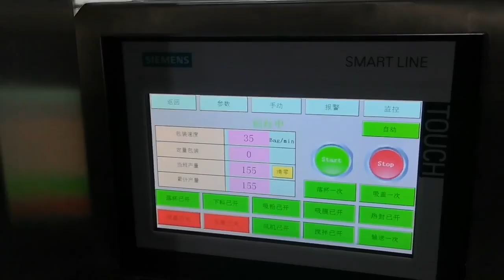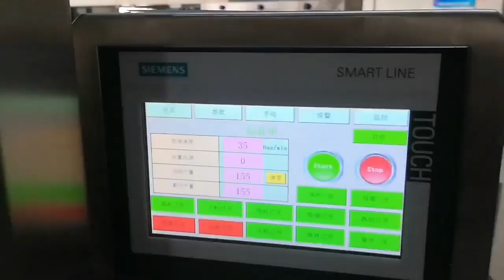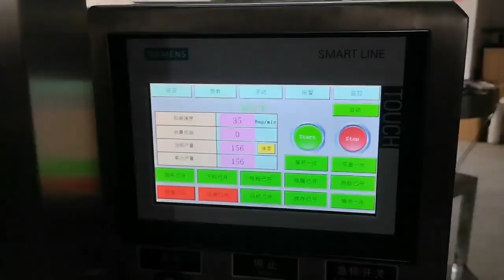Nespresso Coffee Capsule Filling and Sealing Machine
Application
 KST-F100 is a full-automatic coffee capsule filling sealing packing machine. It can produce almost all various capsules. Equipped with the most advanced technology and leading-edge performance with many unique patents. The max speed can achieve 60 pcs per minute. It wins high reputations from domestic and international customers.
PRODUCT INFORMATION
Model

KST-F100
Working Speed

45-60 capsules/minute
Filling Weight

1~20g
Filling System

Servo Driven Auger Filling
Filling Accuracy

±0.05g
Voltage

3Phase 220/380V 50/60HZ 1.5KW
Air Comsumpion

≥0.6Mpa (6bar)
Weight

650kg
Overall Denmensions